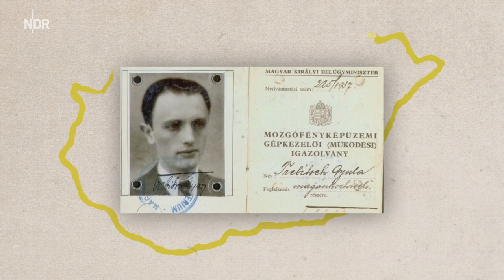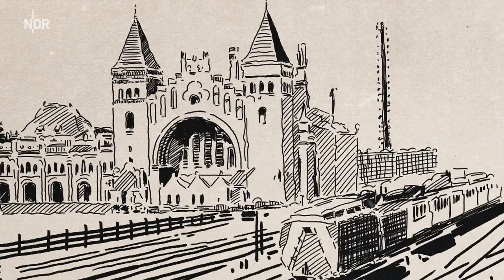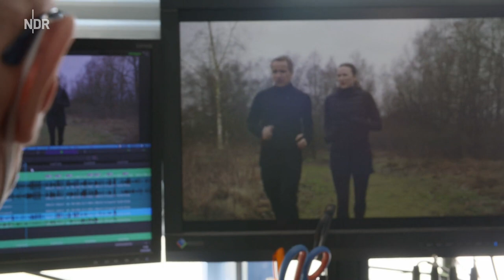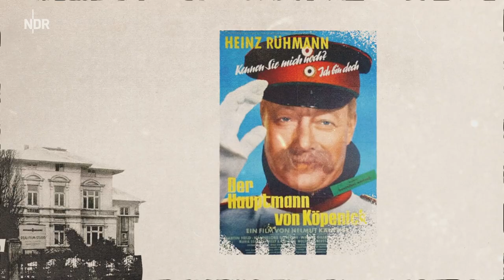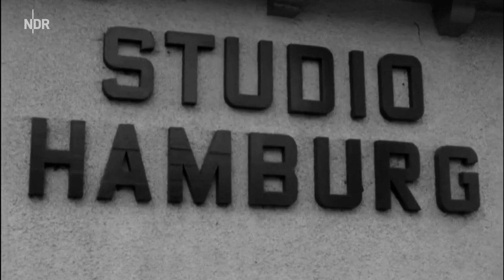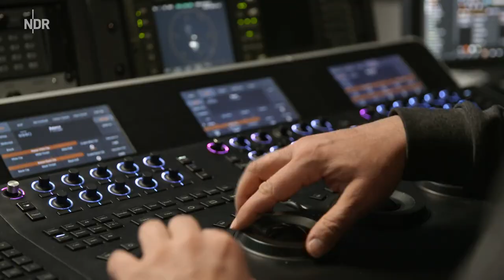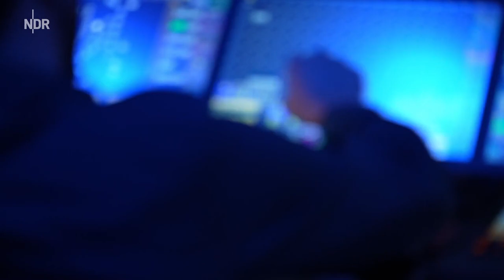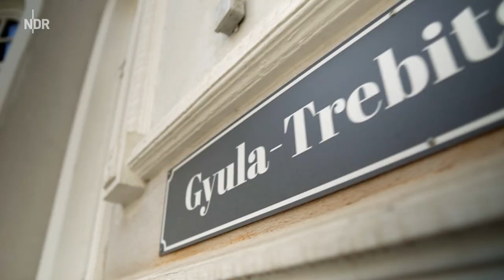Unsere Geschichte: Wie Hollywood in den Norden Doku (2022)